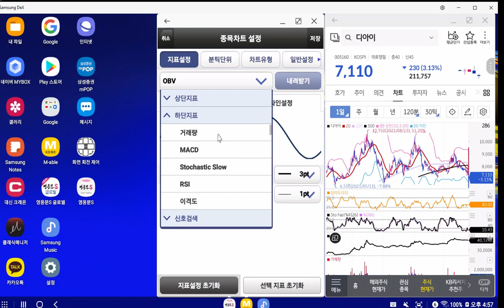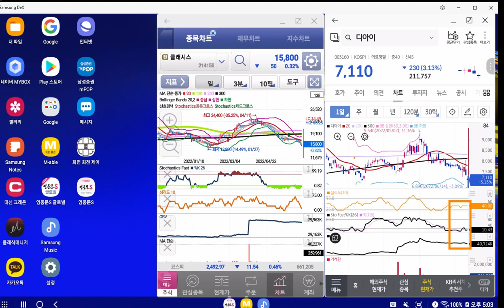TQQQ나스닥도 적용가능!! 300일이평비밀과 MTS최강매수매도법! 하락구에 주식보유자들은 어쩔수 없이 주식을 경험으로 더 배우게 됩니다. 매수매도 타이밍만 더해서 완성하세요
주식은 사실 핵심만 배우시는게 더 편합니다. 많이 공부한다고 잘할수 있는 영역이라기 보다 더 많이 훈련하면  유리한 영역이라 할 수 있습니다. 가장 중요한 매수매도 참고하셔서 개인의 투자스타일을 완성해 보세요^^